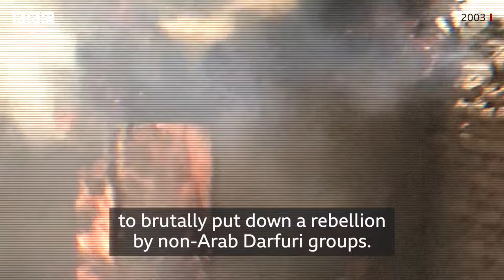What is the fallout of the Sudan War? BBC Africa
In Sudan, more than 12,000 people have died so far following 8 months of fighting causing.

The UN has called Sudan the “world’s worst displacement crisis” with the number of people uprooted from their homes surpassing seven million. Aid agencies have struggled to access many of them and are warning that a predicted hunger catastrophe can only get worse as conflict spreads to the country’s breadbasket.

BBC News’s Ian Wafula unpacks what the fallout from the war may mean for its people and the region.

Presented by Ian Wafula
Produced by Christine Otieno
Filmed by Ken Mungai
Edited by Jenna Abaakouk